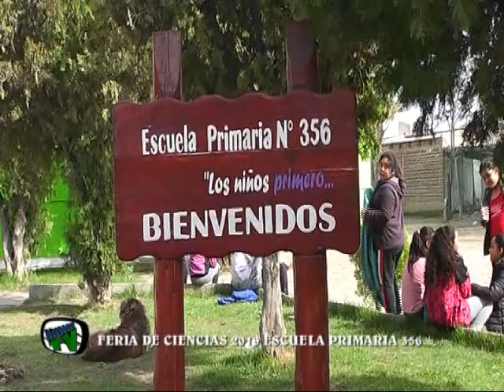FERIA DE CIENCIAS 2019 / Escuela 356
Martes 1 de Octubre / Escuela 356